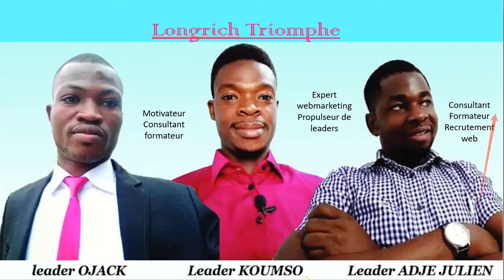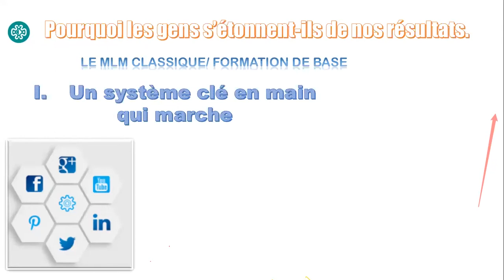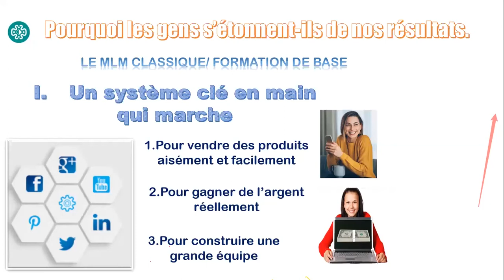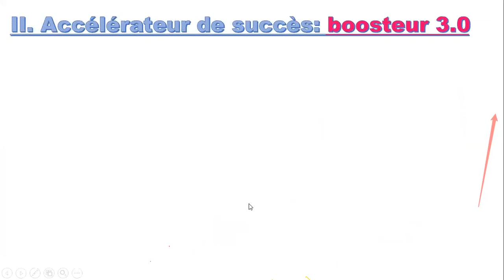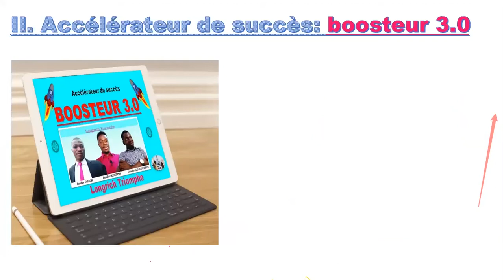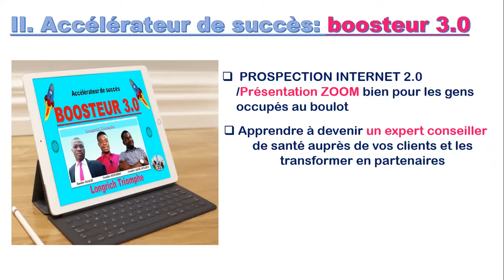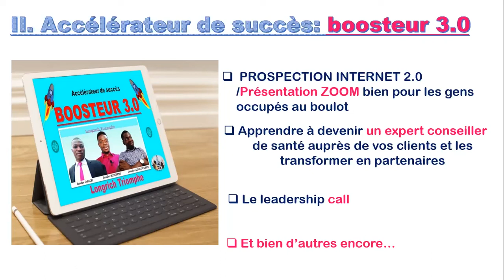PLAN DE TRAVAIL LONGRICH TRIOMPHE 5/5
Pour démarrer avec l'équipe Longrich Triomphe veillez contacter coach Adje Julien pour profiter de la promotion